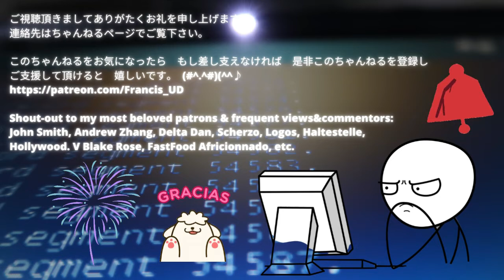It's all about quid pro quo & status report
Compiled and published by Lofi Girl

Please consider supporting this channel @ should you find my videos useful or soothing or encouraging, so to enable me to reciprocate/ returning the favour by purchasing more advanced filming gears and evade wicked wom3n's persecutions.  Also you'll get access to exclusive contents such as behind the scene DIY tutorials pertaining to various topics you'll find nowhere else besides my channel.